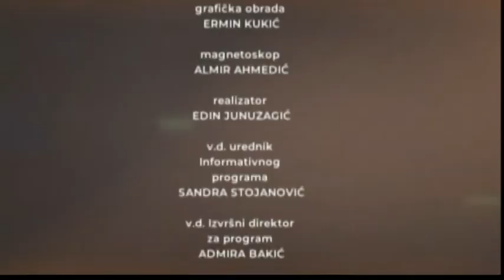AKTUELNO 25 06 2020